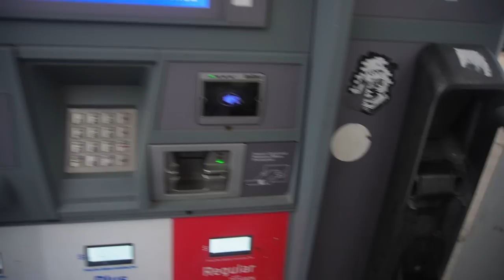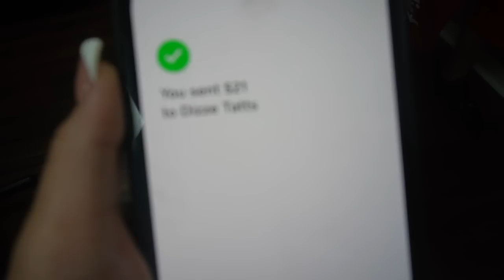VLOG| Come get new piercings with us